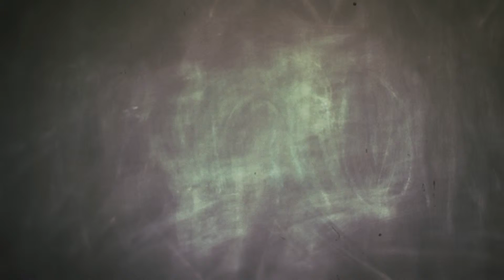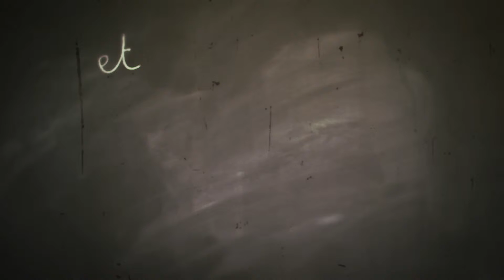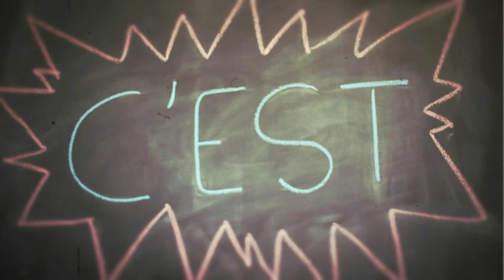C'est qui le patron ?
Vidéo réalisée par Vivacom